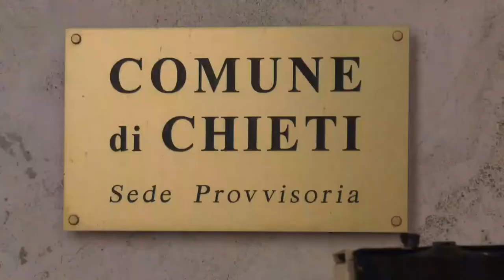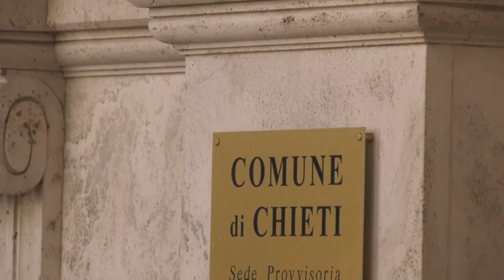Chieti. Ferrara e Della Penna, pronti ad approvare rendiconto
Il sindaco di Chieti e l’assessore al bilancio Tiziana Della Penna rassicurano sulla tempestività con la quale si sta procedendo  per l’approvazione del rendiconto in Consiglio. Passaggio indispensabile per procedere entro agosto all’approvazione del bilancio consuntivo